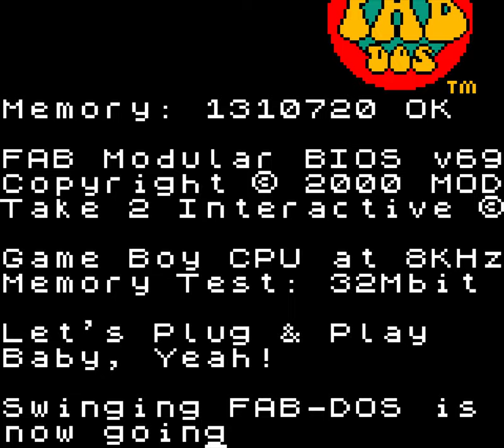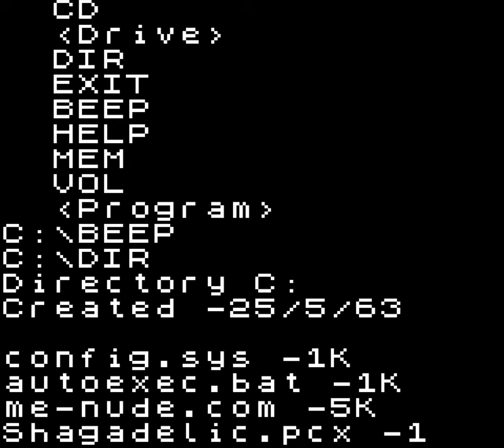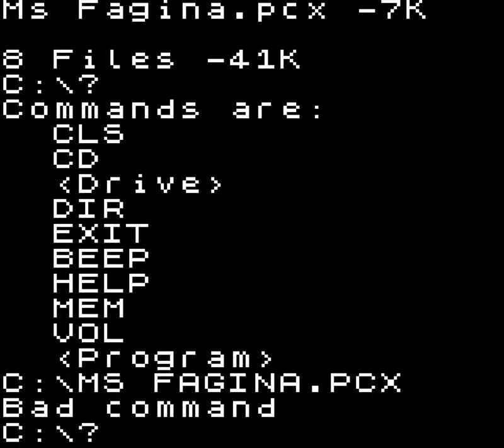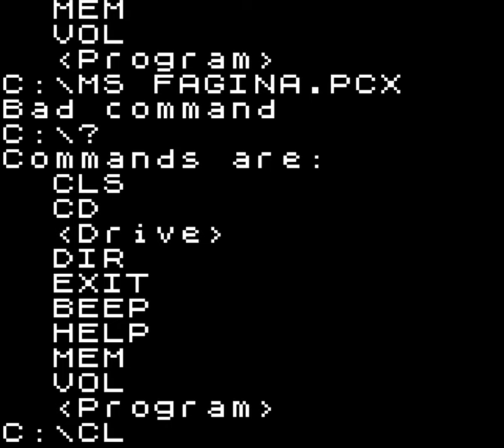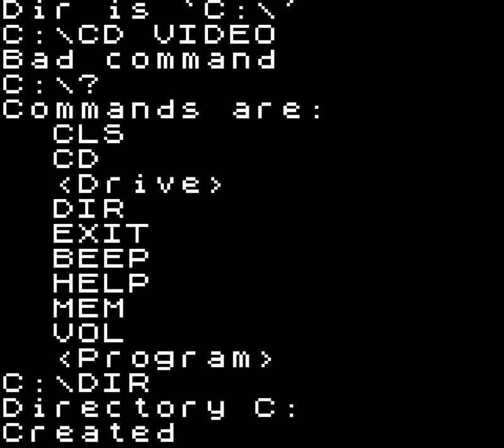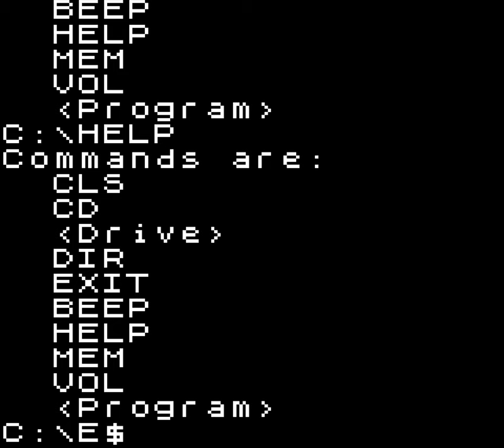Austin Powers: Oh, Behave! [Longplay]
What do you think of this Austin Powers: Oh, Behave! longplay for the Game Boy Color?

Developed by:  Tarantula Studios
Published by:  Rockstar Games
Played by: Gremolin

0:00 - Intro
3:50 - Throw me a frickin' Stone
6:50 - Mojo Maze
21:47 - Domination
27:58 - Platform Game
1:20:42 - Web-Exposition
1:32:59 - Credits
1:34:22 - Calculator
1:36:05 - Sound Clips
1:39:02 - Fab DOS